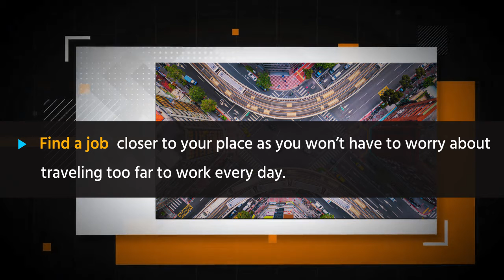5 Tips To Know Before You Look For A TEFL Job In Taiwan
If you are thinking of starting your TFEL journey from the Southeast Asian country in Taiwan, watch this video to learn about its challenges and what are the solutions to them.